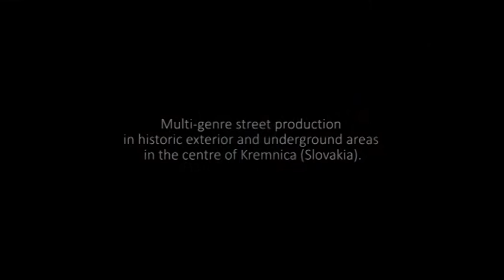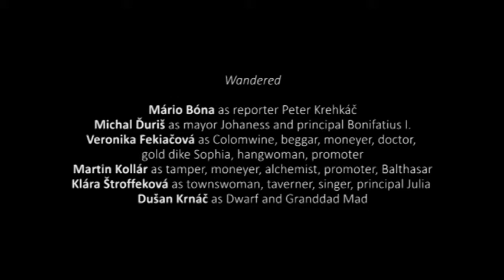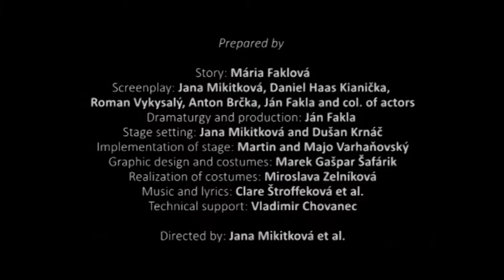Kremnica not golden... (trailer)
KREMNICA THEATRE UNDER GROUND
present
an unique walk-theatre in Slovakia

KREMNICA NOT ONLY GOLDEN or Kings, ghosts and fools

Crazy pilgrimage of actors and spectators with music, singing, mime and dance for unrevealed treasure of the free royal town.

Multi-genre street production in historic exterior and underground areas in the centre of Kremnica (Slovakia).

Wandered

Mário Bóna as reporter Peter Krehkáč
Michal Ďuriš as mayor Johaness and principal Bonifatius I.
Veronika Fekiačová as Colomwine, beggar, moneyer, doctor, gold dike Sophia, hangwoman, promoter
Martin Kollár as tamper, moneyer, alchemist, promoter, Balthasar
Klára Štroffeková as townswoman, taverner, singer, principal Julia
Dušan Krnáč as Dwarf and Granddad Mad

Prepared by

Story: Mária Faklová; Screenplay: Jana Mikitková, Daniel Haas Kianička, Roman Vykysalý, Anton Brčka, Ján Fakla and col. of actors
Dramaturgy and production: Ján Fakla
Stage setting: Jana Mikitková and Dušan Krnáč
Implementation of stage: Martin and Majo Varhaňovský
Graphic design and costumes: Marek Gašpar Šafárik
Realization of costumes: Miroslava Zelníková
Music and lyrics: Clare Štroffeková et al.
Technical support: Vladimir Chovanec

Directed by: Jana Mikitková et al.

Firts (night) premiere in English: July 26th, 2013
© KREMNICKÉ DIVADLO V PODZEMÍ n.o. 2013